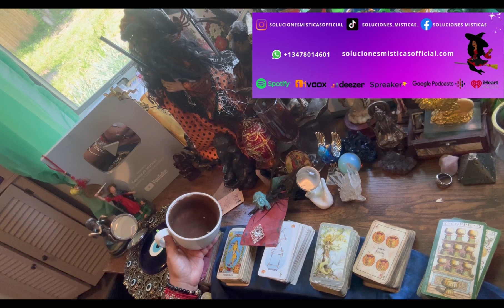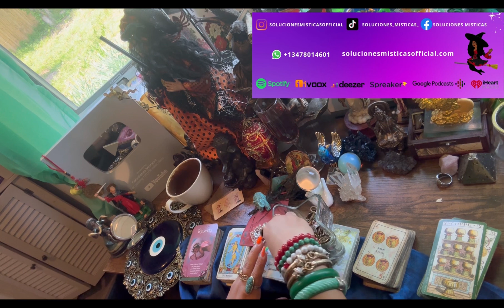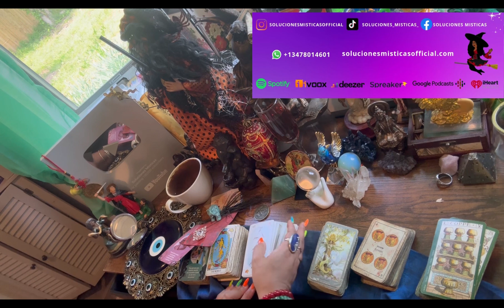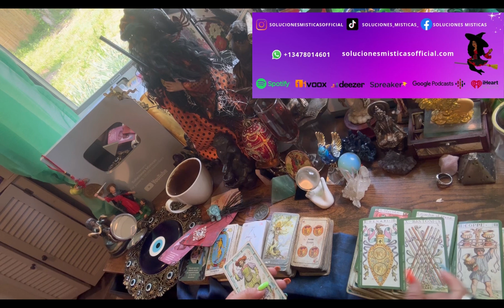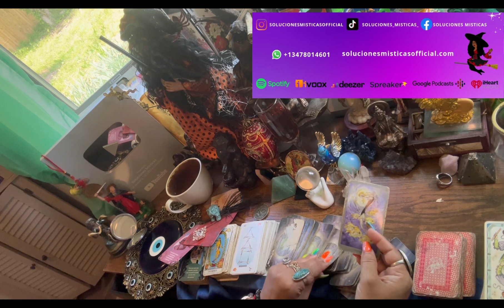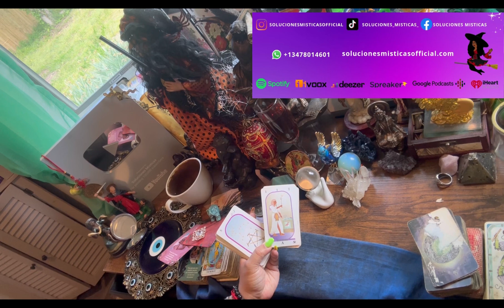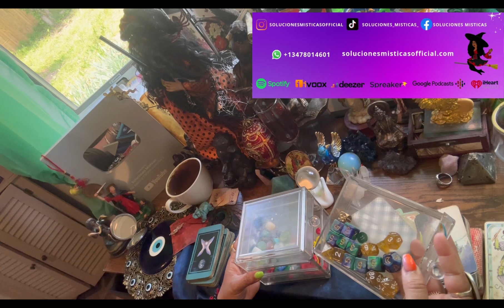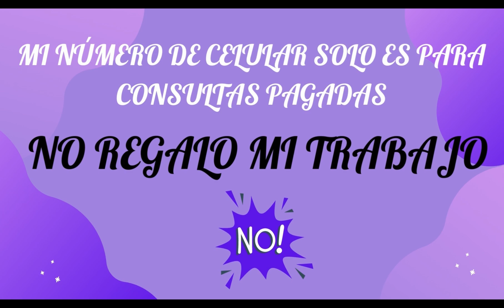Libra ♎️ MAYO te llegan amores 😍del extranjero lectura del cafe ☕️ +🔮+🗝️ mayo